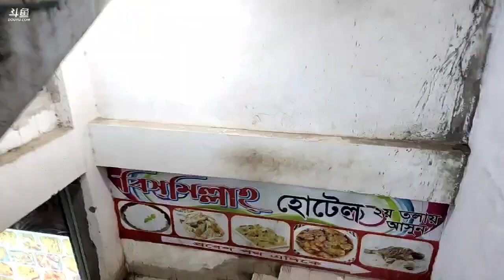叶子《孟加拉之旅》2023年01月12日-03